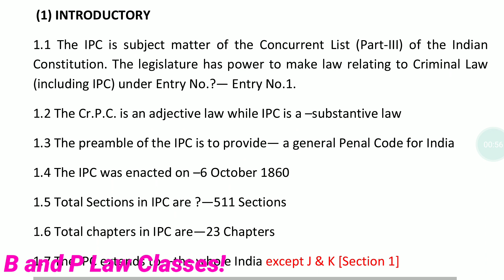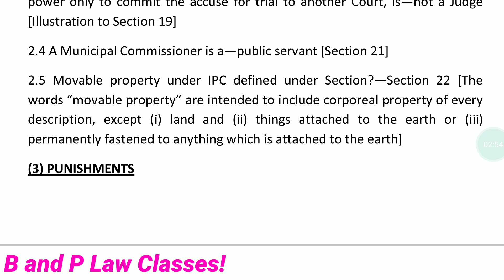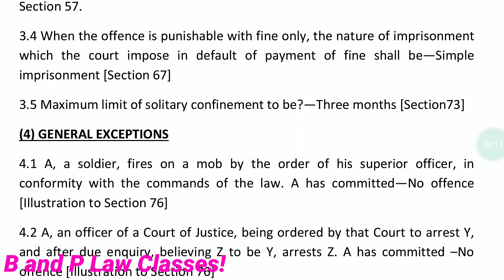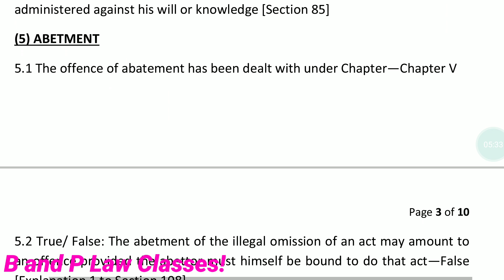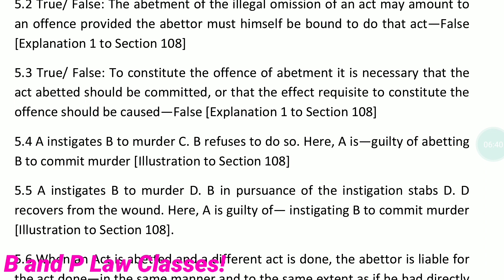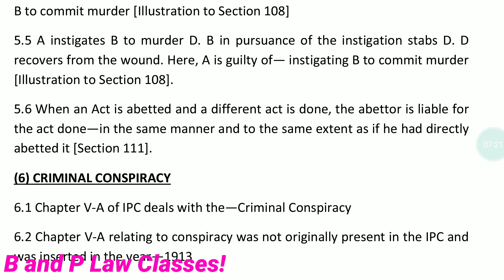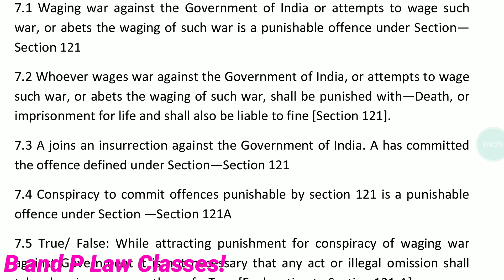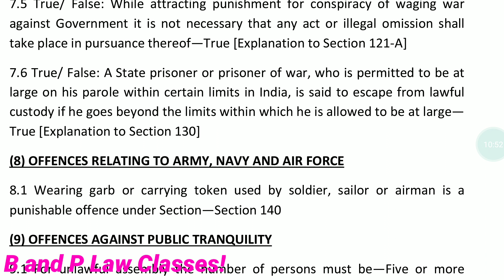Indian Penal [IPC] ONELINER PART I, for Judicial Services Preliminary Examination.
The content of this video is in the form of "oneliner" from Indian Penal Code. IPC, which is useful in BIHAR APO, HIGHER JUDICIAL SERVICES, MP CIVIL JUDGE, CHHATISGARH CIVIL JUDGE, BIHAR CIVIL JUDGE and all other States' CIVIL JUDGE EXAMINATIONS.